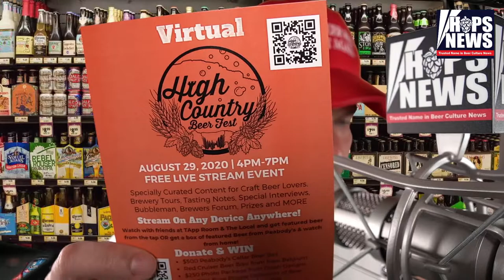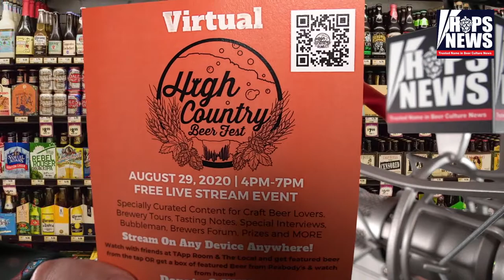Hoppy Hour - Shipyard Brewing Company - August 27, 2020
On this episode, we talked to Bruce Forsley, Marketing Director of Shipyard Brewing Company about how this well known Maine brewery got started, and the love/hate they get for their very popular Pumpkinhead beer.  We talked some other Shipyard beers as well, and he gave us some insight on a future project! Beer School was about Proper Glassware, and J gave us his first sip impressions of Appalachian Mountain Brewery and Cidery's pre-release Low & Hazy IPA by J.Brew.  So grab a cold beer, kick back, and join us for another beer-centric conversation!